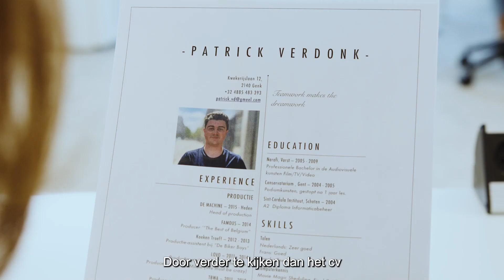werken als consultant bij Randstad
Vivian Esaian is consultant callforce bij Randstad, waar ze elke dag met haar team samenwerkt om talenten een job te bezorgen die goed zit. Dit doen ze door verder te kijken dan het CV en de persoon erachter zo goed mogelijk te leren kennen. Door te coachen op maat en sollicitaties samen voor te bereiden. Altijd opbouwend, altijd mensgericht. Zo zijn hun talenten zeker van een job die goed voelt vandaag om door te groeien richting morgen.